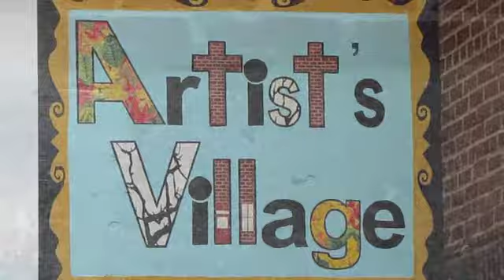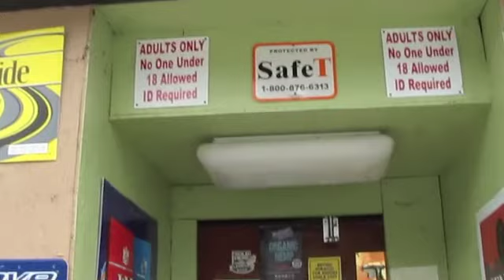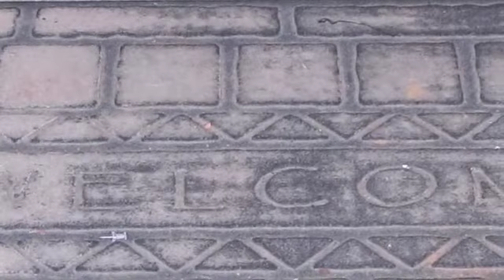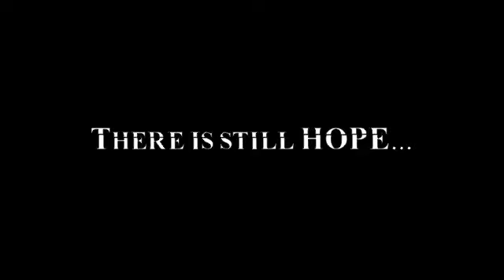Artist's Village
Street Scenes